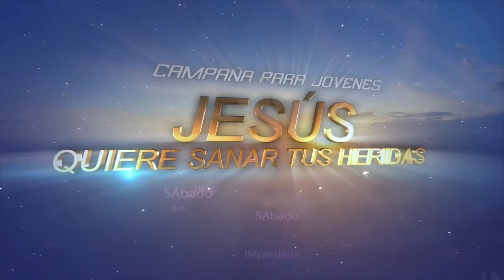RICARDO CLAURE PEÑALOZA (PASTOR): HE VUELTO A VIVIR EL 24 DE MAYO DE 2014 - Julieta -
De Julieta Perez
Desde La Paz, Bolivia
"Sentí  la presencia del Señor ¡como nunca!; pude llorar, quebrantarme y hoy vuelvo a vivir hermana. Vuelvo a vivir porque estaba muerta espiritualmente. Mucho tiempo me alejé de Él y ahora puedo decir que tengo victoria..." relató quebrantada y con mucha alegría por haber vuelto al camino del Señor  y porque recibió sanidad para sus heridas.
Testimonio grabado el  24 de mayo 2014 en el auditorio "Cristo Viene Villa Copacabana", lugar que se encuentra en una de las zonas hacia el este de  la ciudad de La Paz del departamento de  La Paz, Bolivia después de la campaña para Jóvenes: "Jesús quiere sanar tus heridas".